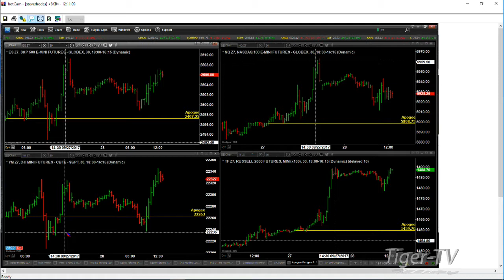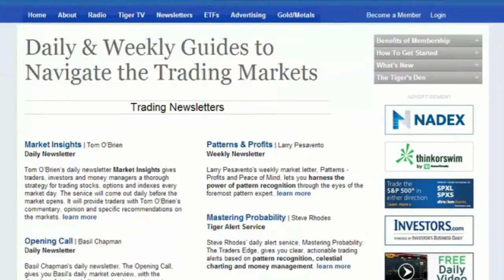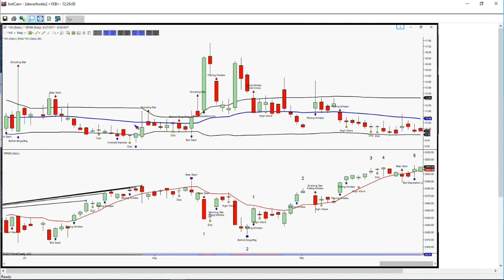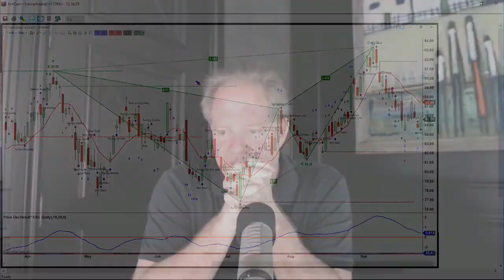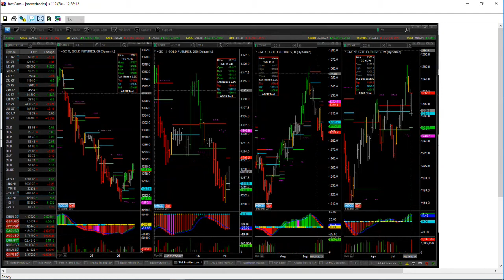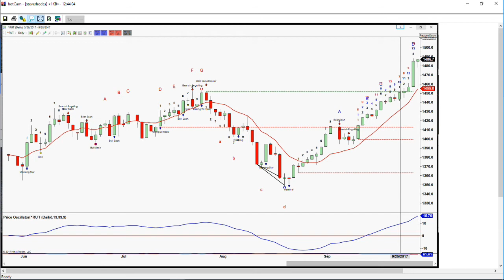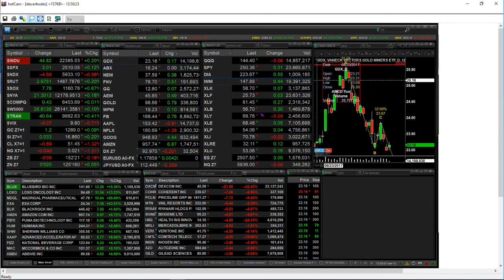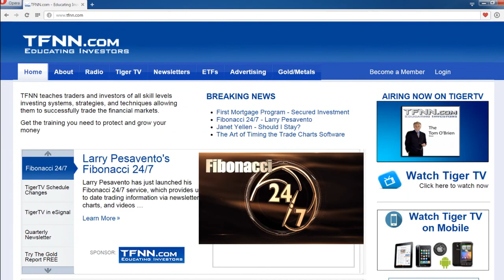September 28th Trader's Edge with Steve Rhodes on TFNN - 2017